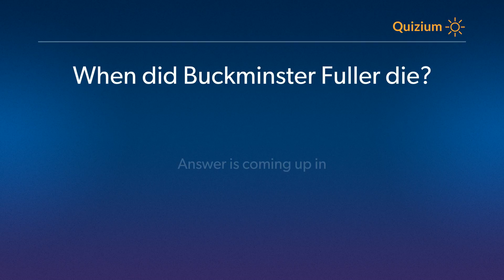When did Buckminster Fuller die? Buckminster Fuller Quiz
Related:

Buckminster Fuller Quiz Which of these is the famous work of Buckminster Fuller? and more question